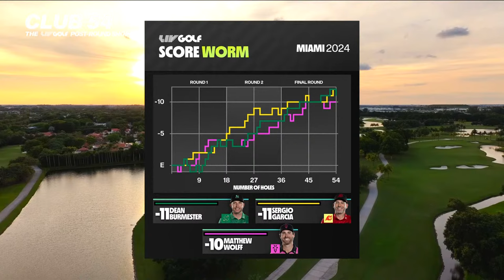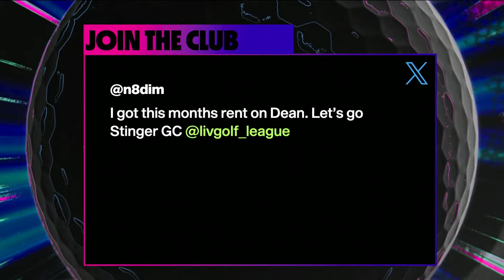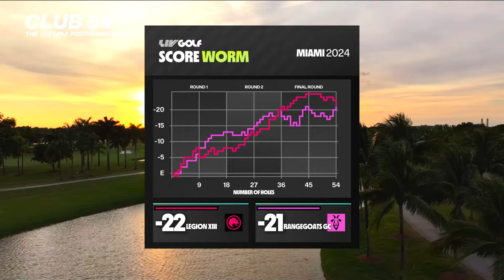LIV GOLF MIAMI | POST-SHOW FINAL ROUND | APRIL 07, 2024